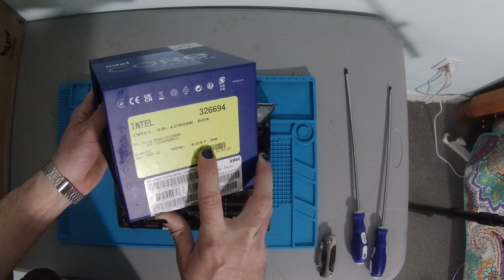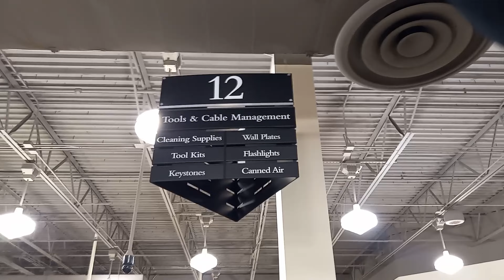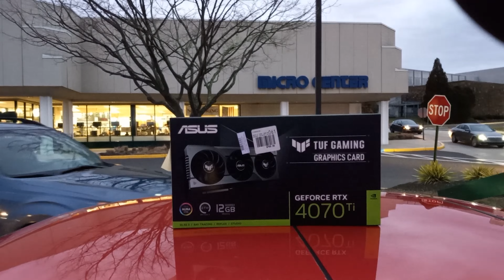Alex Tech Tips, Can a Car Nerd be a Computer Nerd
New Editing Rig!! My first pc build at 35

Asus Gt501 Case
Asus Tuf Z790 Wifi Mobo
Intel i9 12900k
850w Corsair PSU
Corsair Vengeance DDR5 32GB RGB
WD Black 10TB Disc
WD Black 2 TB SSD
Ncotua NH-u12a